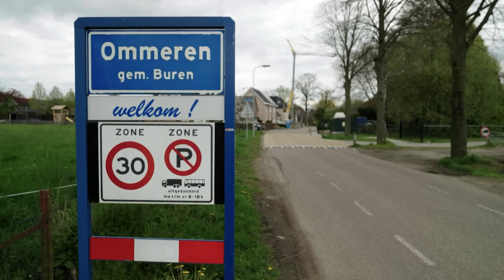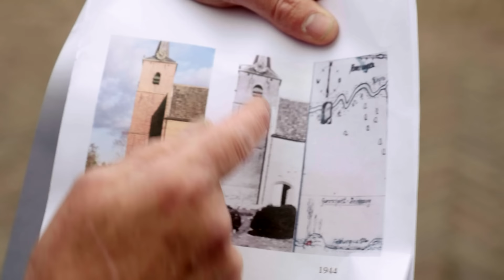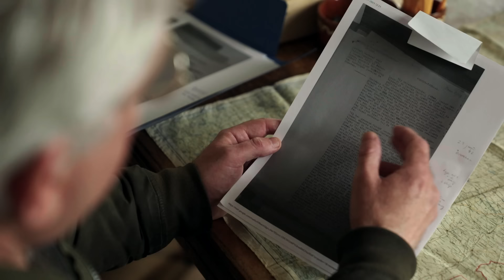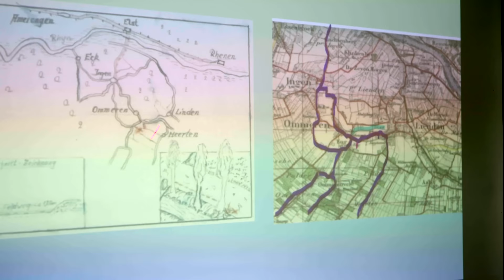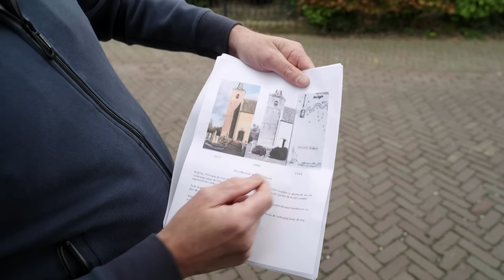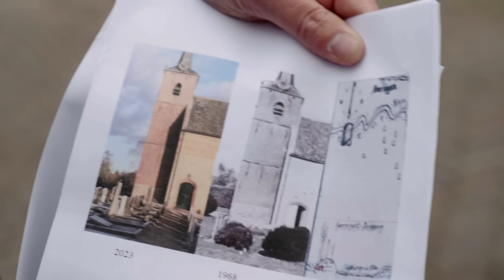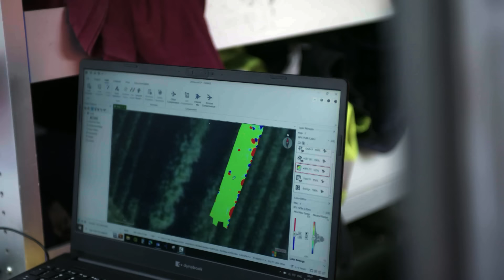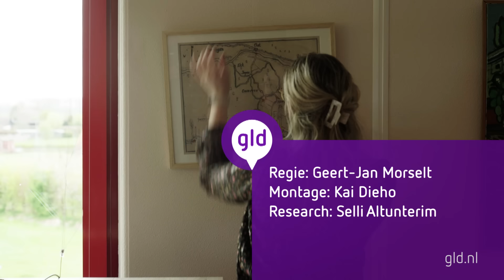Het Nazigoud van Ommeren | Gld Doc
Het dorpje Ommeren staat begin dit jaar ineens op de kaart door een gepubliceerde schatkaart. Een rood kruis zou de vindplaats aangeven van een door nazi’s geroofde schat. Ommeren wordt overspoeld door schattenjagers, uitgerust met metaaldetectoren en graafgerei. Het dorpje verandert - tot ergernis van bewoners en gemeente - in een gatenkaas. Door stevig optreden van politie, stopt het graven. Maar de goudkoorts blijft kriebelen. Vier mensen hebben drie verschillende theorieën over waar de precieze vindplaats van de schat moet zijn.

De documentaire Het Nazigoud van Ommeren vertelt over de overlast door de schat, de geschiedenis van de schat en waar de schop - volgens de vier - de grond in moet. Ligt hij er, of is de schat een mythe?